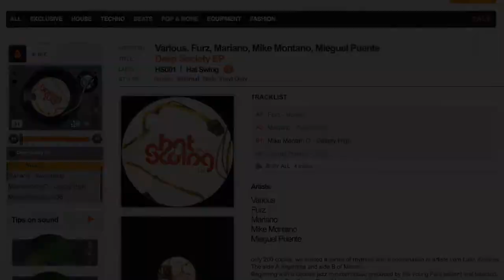Hat Swing Showcase @Der Tanz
Un fragmento del fiestón que tuvimos en el lanzamiento de Hat Swing Ltd  en Der Tanz con  Mariano,  Brandub & Tato Piatti.